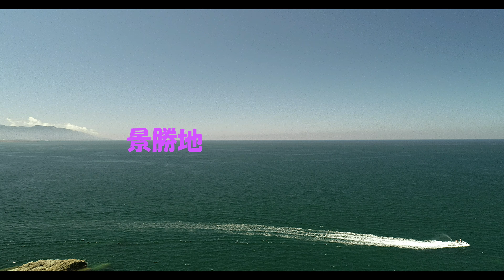国の名勝「東尋坊」を望む（DJI Phantom 4 Proドローン空撮・４k画像）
荒々しい岩肌の柱状節理が延々と続く国の名勝「東尋坊」。なかでも岸壁の高さが20メートル以上に及ぶ大地の断崖は恐ろしいほどの迫力です。今回はドローンで日本海側から奇岩を望んでみました。

“カメラとドローンで魅せます゛をキャッチフレーズとして投稿しているブログ『ゴリの写真館』を是非見てください。